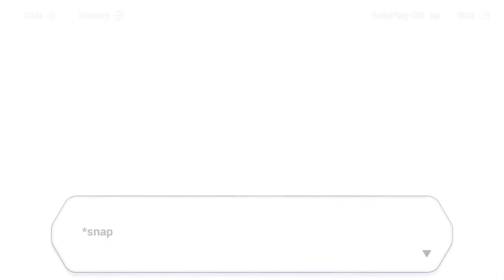Honkai Impact 3rd - Chapter 25 (Mission 2 - Act 7 Scene 2)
So I still need to click it when the dialogue is over -__-